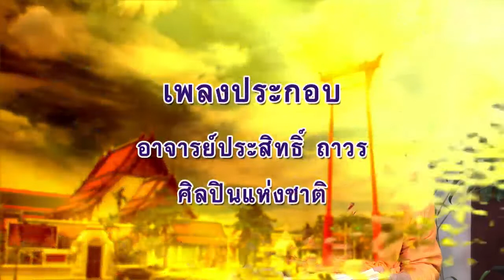ลีลาชีวิต 21 มี.ค. 65 ตอน : ชราภาพทราบด้วยตนเอง ๑